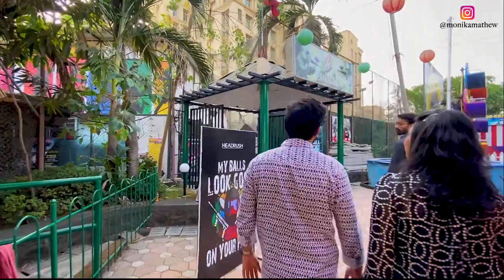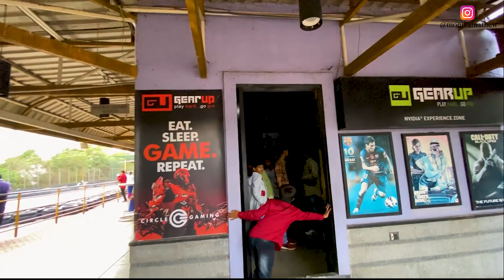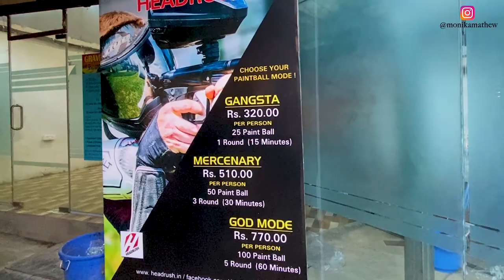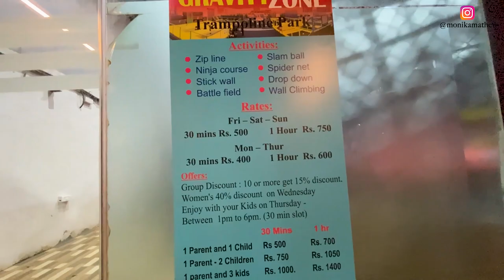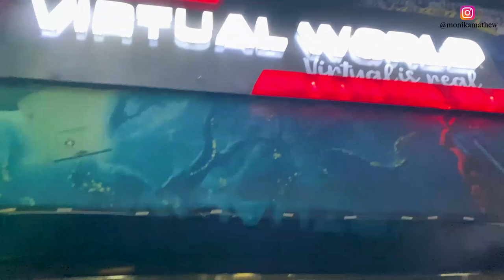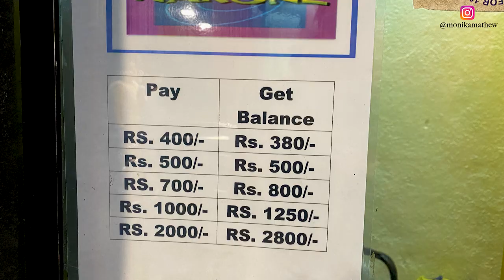Hakone Entertainment Centre | Go Karting | Paintball | Hiranandani Powai | Monika Mathew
Hakone Entertainment Centre

Address: Central Avenue, Opp Nirvana Park, Hiranandani Gardens, Powai, next to Powai Plaza, Mumbai, Maharashtra 400076

Sunday         2:30–10:30pm
Monday         2:30–10pm
Tuesday   2:30–10pm
Wednesday 2:30–10pm
Thursday 2:30–10pm
Friday         2:30–10:30pm
Saturday 2:30–10:30pm